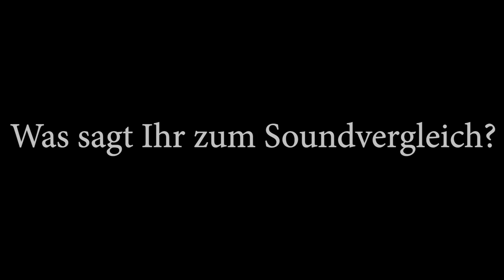BMW E93 M3 Cabrio / Jürgen will mehr Sound! / Treffpunkt JP Performance / Besuch bei Sidney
Onkel Jürgen will mehr Sound! Eisenmann Sport vs Medium Mod!

BMW E92 E93 / M3 Coupé / Cabrio- 420 PS / S65 - Rev - Vlog - Vlogging - Competition - Race - Autobahn -

Mein Equipment:
Sony FDR-X3000R

Beste Grüße
Euer Sascha